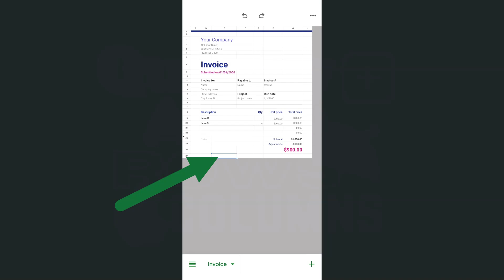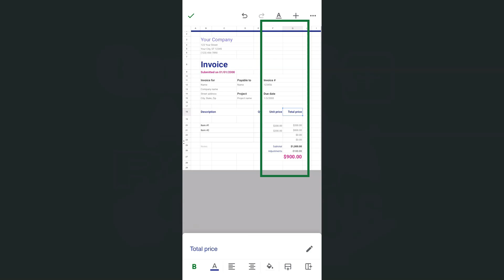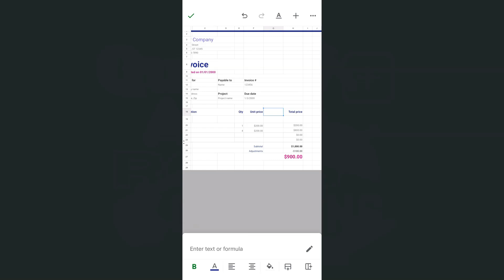Quickly add Rows and Columns in the Google Sheets App (iPhone & Android)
Learn how to quickly add rows and columns in the Google Sheets app on your iPhone and Android device.

Whether you're organizing data, expanding a table, or making quick edits on the go, this simple tutorial will help you save time and work efficiently. I'll walk you through the step-by-step process to insert rows and columns with just a few taps. Perfect for beginners and anyone looking to improve their productivity in Google Sheets. Watch now and boost your spreadsheet skills!